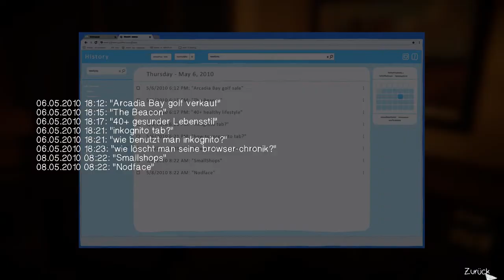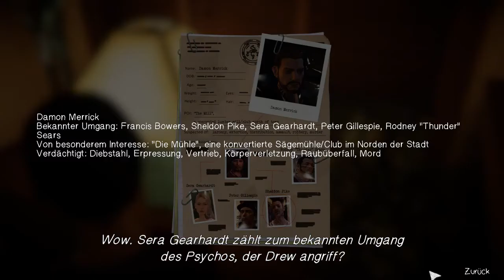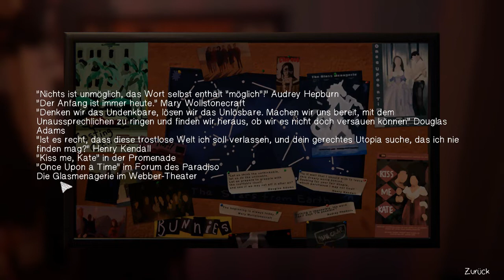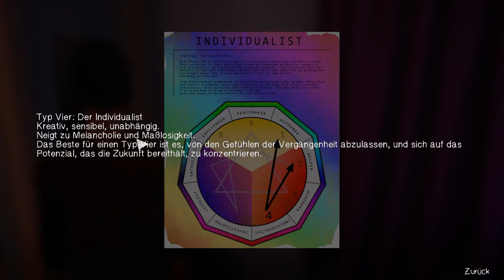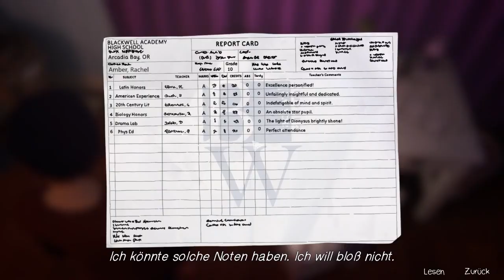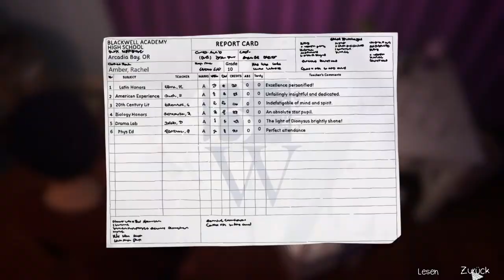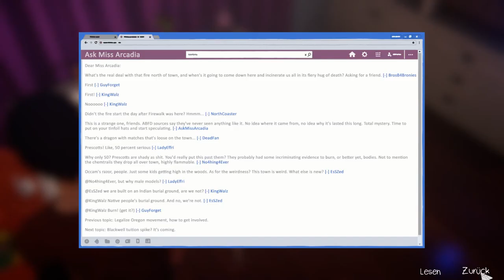Life is Strange: Before the Storm [EP3] #30 - Von allen Angelogen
Life is Strange: BTS ist eine dreiteilige und eigenständige Abenteuergeschichte, die sich drei Jahre vor den Geschehnissen des ersten Spiels ereignet. Du spielst die rebellische Chloe Price, die in dieser dramatischen Geschichte unerwartet Freundschaft mit Rachel Amber schließt.
Entwickler: Deck Nine
Publisher: Square Enix
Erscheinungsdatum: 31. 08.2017